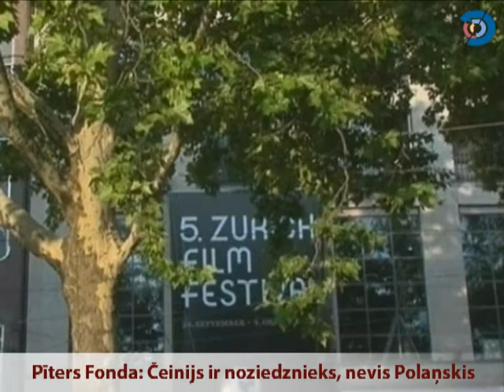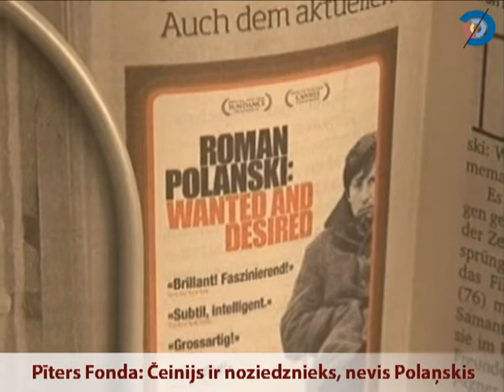Pīters Fonda: Diks Čeinijs ir noziedznieks, nevis Polaņskis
Holivudas kino veterāns Pīters Fonda izteicies, ka starptautiskajām varas iestādēm vajadzētu būt svarīgākām nodarbem par talantīgu un leģendāru režisoru vajāšanu.  Cīrihes filmu festivāla norises laikā slavenais aktieris komentējot režisora Romāna Polaņska arestu pirms vairākām dienām, izteicās, ka drīzāk vajadzētu tiesāt bijušo ASV viceprezidentu Diku Čeiniju, nevis Polaņski.